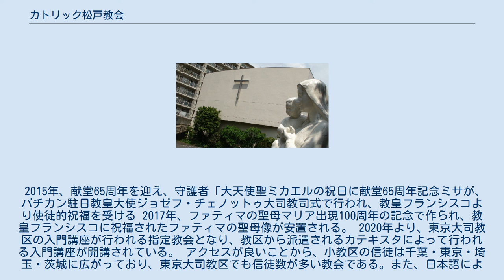カトリック松戸教会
カトリック松戸教会（カトリックまつどきょうかい）は、千葉県松戸市にあるカトリック東京大司教区の教会およびその聖堂であり、教会堂名は「大天使聖ミカエル」である。
 明治10年代から、千葉県東葛地方には、パリ外国宣教会の司祭たちが松戸・流山・柏などで宣教し、多くの信者家族が生まれていた。
しかし教会は遠く、また司祭は年に数度しか訪れないため、信徒は沿線に教会が出来ることを待ち望んでいた。
そこで1949年、土井辰雄（東京大司教区大司教）が、たびたび東葛地方巡回をしていた荒井勝三郎（後の横浜司教）に対して、松戸に教会設立のための土地を探すよう指示した。
種々の選択の結果、翌1950年7月、松戸駅前にある向山中段の地（現在イトーヨーカ堂松戸店）に教会聖堂を建設し、土井辰雄大司教によって献堂式が行われた。
 1972年、松戸市の駅前再開発に伴う区画整理のため、現在の場所に移転を決定し、12月に白柳誠一大司教司式で献堂式が執り行われる。
 2015年、献堂65周年を迎え、守護者「大天使聖ミカエルの祝日に献堂65周年記念ミサが、バチカン駐日教皇大使ジョゼフ・チェノットゥ大司教司式で行われ、教皇フランシスコより使徒的祝福を受ける 2017年、ファティマの聖母マリア出現100周年の記念で作られ、教皇フランシスコに祝福されたファティマの聖母像が安置される。 2020年より、東京大司教区の入門講座が行われる指定教会となり、教区から派遣されるカテキスタによって行われる入門講座が開講されている。 アクセスが良いことから、小教区の信徒は千葉・東京・埼玉・茨城に広がっており、東京大司教区でも信徒数が多い教会である。また、日本語によるミサだけではなく、第2週日曜日には英語、第4週日曜日にはタガログ語のミサが捧げられており、千葉県北西部地方の外国人信徒が多く集まる教会にもなっている。 10月に行われるミカエル祭バザーは開放されており、敷地内に併設された聖ミカエル幼稚園の父兄子弟や近隣の住民で毎年賑わっている。